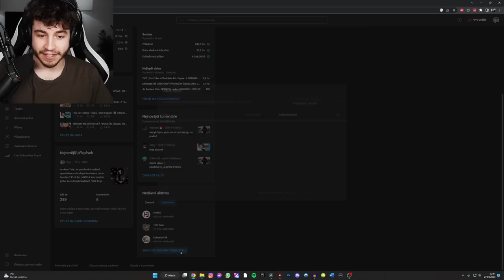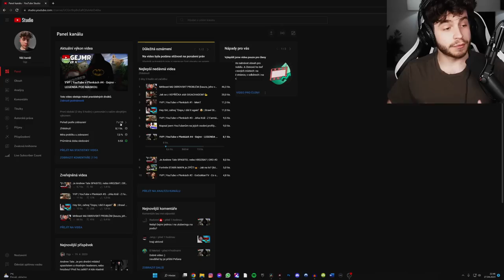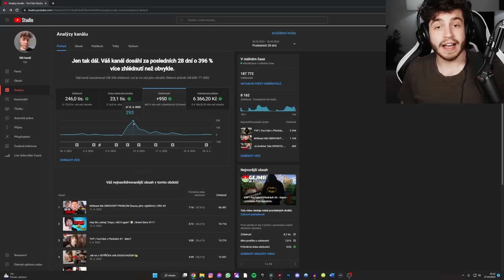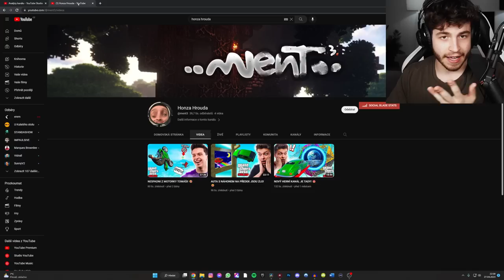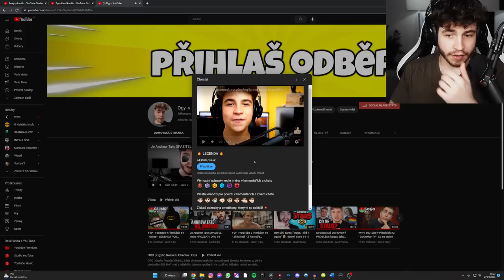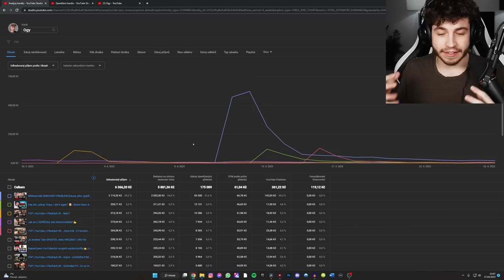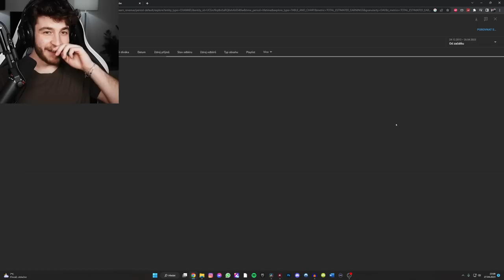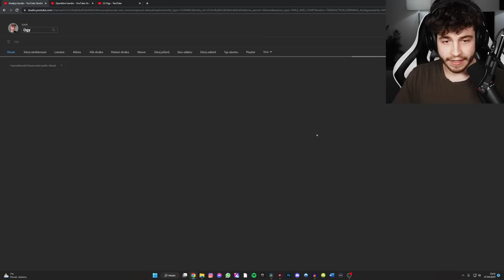Tento Kanál Vydělal ________ Kč.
Přemýšleli jste někdy nad tím, kolik korun si český YouTuber vydělává? Kolik korun dostane za jedno video? Dneska se ponoříme do světa YT analytics.